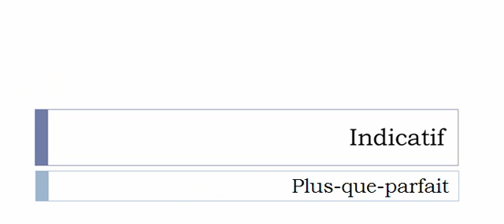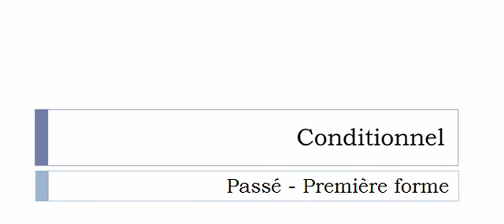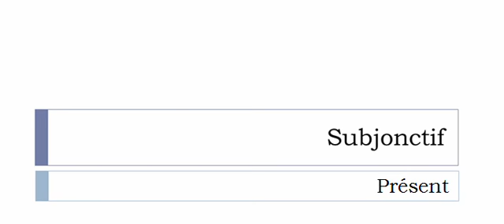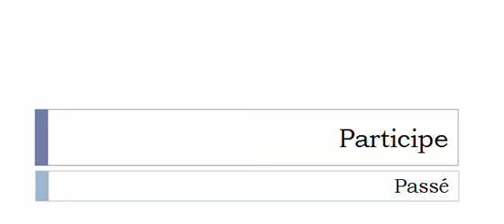La conjugaison du verbe Aborder